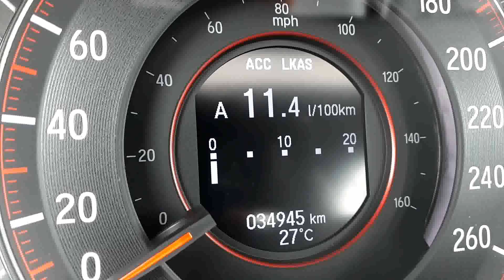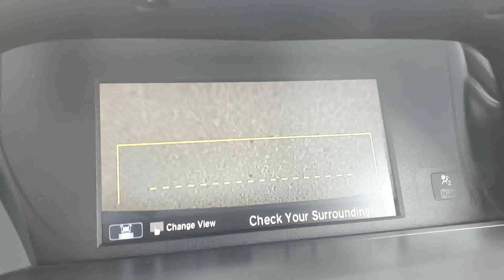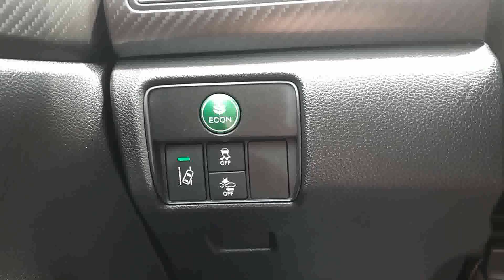2016 Honda Accord Sport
2016 Honda Accord Sport